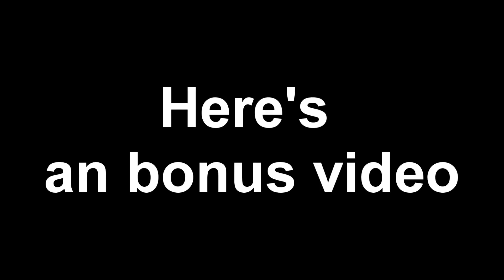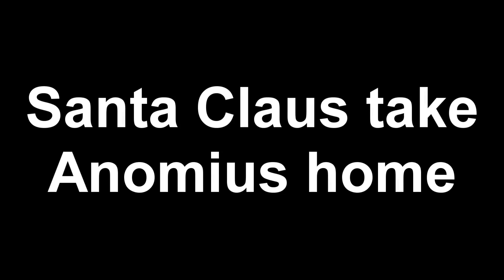Heavy is Santa Claus and bonus Anomius sent home in Christmas | Gmod animations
I am very sorry for downloading and can't find the Vegas Pro 20.